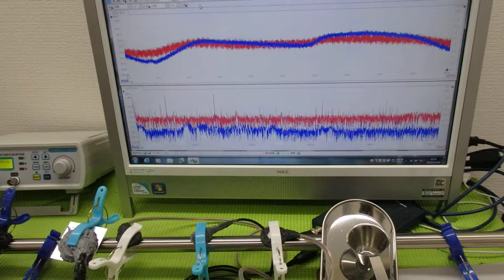メガヘルツの超音波発振制御プローブを利用した実験動画